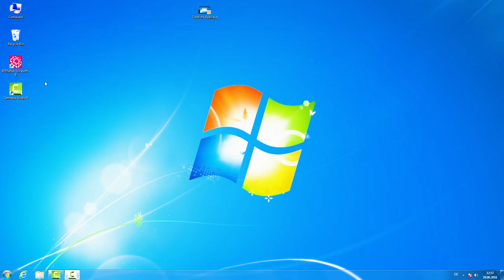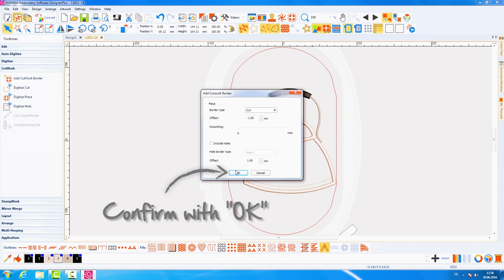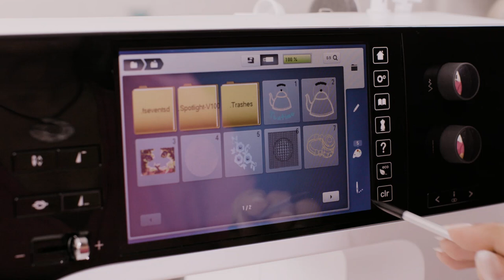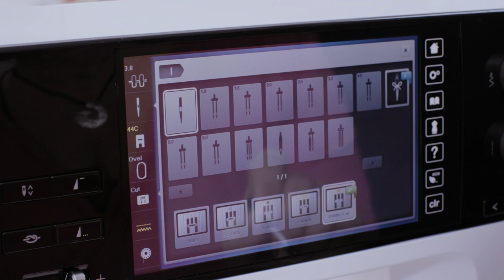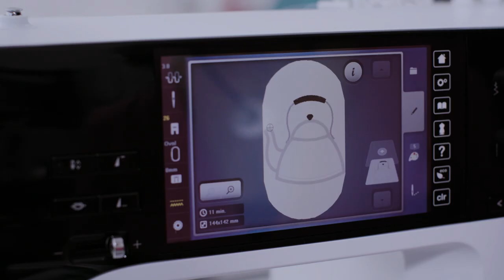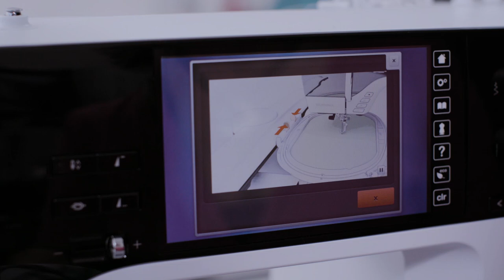BERNINA Embroidery Software 8: Using CutWork for Appliqué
Use the advanced CutWork functions of the BERNINA Embroidery Software 8 to make cutting and creating appliqué pieces quick and easy.

Watch this video to learn how to use the BERNINA embroidery software version 8 and create your own enchanting CutWork Appliqué designs quite simply on your PC screen and your BERNINA embroidery machine!

or from your specialist dealer.